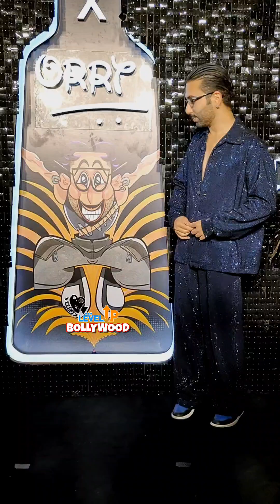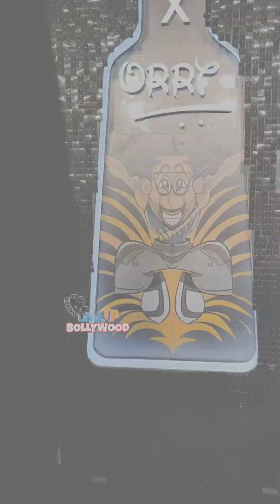Orry, Urfi Javed, Hardik Pandya's ex wife Natasa With Bf, Kim Sharma and Krystle D'Souza | OrryMasti